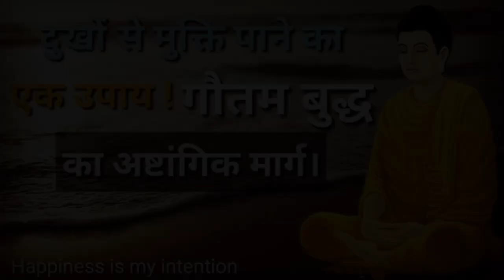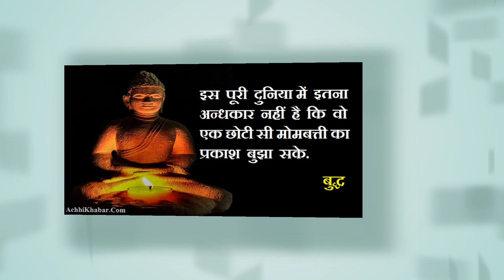बुद्ध पूर्णिमा 5 मई 2023 | Vaishakh Buddha Purnima | Buddham Sharnam Gacchami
Buddha Purnima 2023: भगवान बुध के जन्म दिवस को बुद्ध पूर्णिमा के रुप में मनाए जाने की परंपरा प्राचीन काल से ही चली आ रही है. इस साल बुध पूर्णिमा 05 मई, 2023 शुक्रवार के दिन मनाई जाएगी. बुद्ध पूर्णिमा को “बुद्ध जयन्ती” और “वैसाक” और “वैशाख पूर्णिमा” नामों से भी पुकारा जाता है. कपिलवस्तु के महाराजा शुद्धोदन की धर्मपत्नी महारानी महामाया देवी की कोख से नेपाल की तराई के लुम्बिनी वन में जन्मे सिद्धार्थ ही आगे चलकर बुद्ध कहलाए. बुद्ध के जन्म, बोध और निर्वाण के संदर्भ में भारतीय पंचांग के वैशाख मास की पूर्णिमा की पवित्रता की प्रासंगिकता स्वयंसिद्ध है. वीडियो में जानें बुद्ध पूर्णिमा 2023: बुद्ध पूर्णिमा 2023 शुभ मुहूर्त...

buddha,
buddha song,
buddham saranam gacchami,
buddha vandana,
buddham sharnam gachhami,
buddha rashmi,
buddha bhajan,
buddha status,
buddha buddha,
buddha vachan,
बुद्ध अमृतवाणी,
बुद्ध अमृतवाणी हिंदी,
बुद्ध अमृतवाणी सॉन्ग,
बुद्ध अवतार,
बुद्ध अमृतवाणी dj,
बुद्ध अमृतवाणी रिंगटोन,
बुद्ध अमृतवाणी भजन,
बुद्ध आरती
mahatma bhudh gatha,
mahatma gautam buddha,
mahatma buddh vandana,
mahatma budh song,
mahatma budh,
all about gautam buddha,
mahatma buddha song,
buddha bhagwan buddha bhagwan,
buddha bhagwan buddha,
songs on gautam buddha,
gautama buddha and buddhism,
gautam buddha best song,
gautama siddhartha,
gotama the buddha song,
gautam buddha gautam buddha,
who is mahatma budh,
father of gautam buddha,
mahatma gautam buddh cartoon,
gautam buddha audio song,
gautam buddha learnings,
mahatma buddh ka song,
history of siddhartha gautama buddha,
history about gautam buddha,
mahatma buddha,
gautam buddha gatha,
mahatma buddh ki gatha,
lord buddha katha,
lord buddha life lessons,
lord buddha life,
lord buddha speech,
lord buddha parinirvana,
mahatma buddha life story,
mahatma buddha history,
gautam buddha ji ki,
mahatma budh episode 33,
questions on gautam buddha,
who is siddhartha gautama,
who is gautam buddha,
mahatma budh episode 32,
gautam buddh ki gatha,
story of gautam buddha,
story of siddhartha gautama buddha,
gautam buddha gautam budh,
buddha katha,
buddha katha katha katha,
buddha maharaj,
Buddha Puja (बुद्ध पूजा )
Namo Buddha Jai Bhim